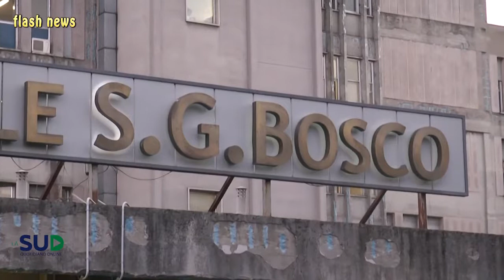Formiche sulla paziente, Nas a lavoro